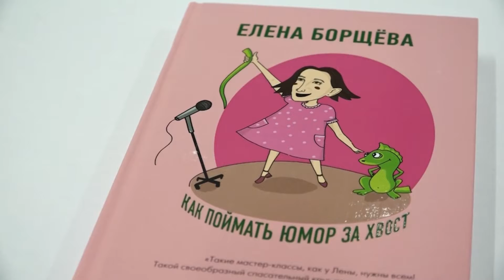Видеоинтервью с Еленой Борщевой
🎥Подготовили для вас видеоинтервью с Еленой Борщевой @lenaborshcheva!

🥰Елена - близкий друг журнала «Я Пою» @yapoyu_journal, актриса кино, телевидения и КВН, основатель школы актёрского мастерства для детей @acting.kids!

🎙Специальный корреспондент журнала «Я Пою» Мария Аникеева побеседовала с Еленой. Всё самое интересное вошло в это видео!

✅Смотрите скорее!